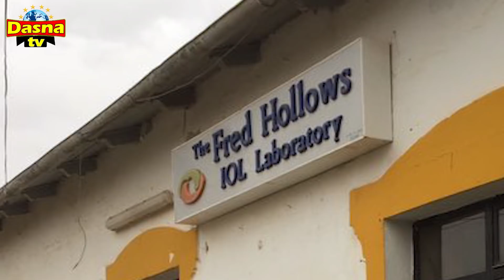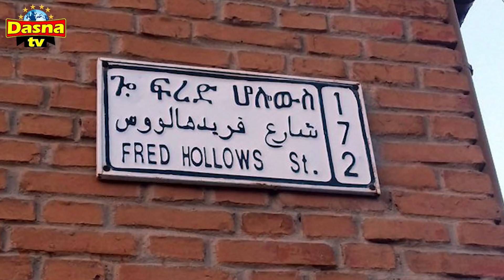(ተዘካሪ ብሉጽ ) - ኣሻሓት ኤርትራውያን ዓይኖም ዝብርሀ ዓለም ብብሉጽነቱ ትዝክሮ ፍረድ - 17/02/2021